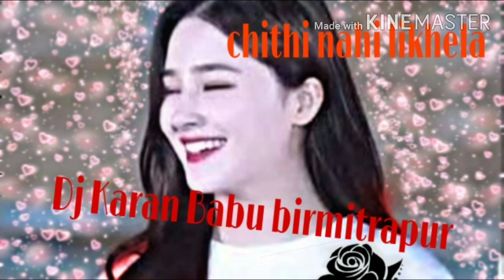Phulmani Devi Kar chithi nahi likhela taar nahi bhejela re guiya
chithi nahi bhejela
taar nahi bhejela
phulmani Devi Kar new song
alkestra song
thet nagpuri song
new thet nagpuri song
thet nagpuri dj song
new thet nagpuri dj song
sadri song
sadri dj song
all sadri song 2020
all sadri song
all sadri dj song 2020
all thet nagpuri dj song2020

all thet nagpuri dj remix song
all thet nagpuri dj remix song 2020

DJ KARAN BABU BIRMITRAPUR